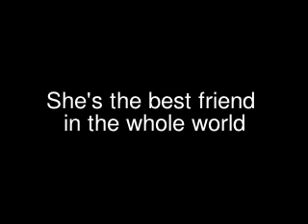Some Stuff! :D